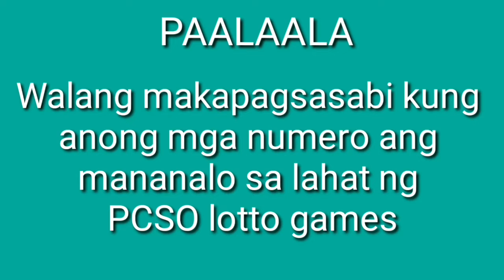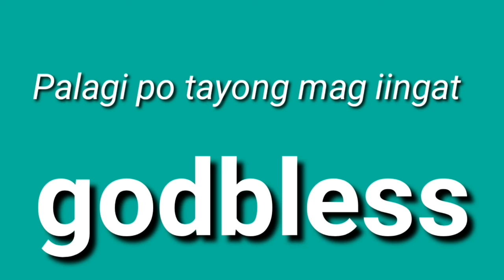4D PCSO LOTTO RESULT TODAY 9PM DRAW March 31, 2021